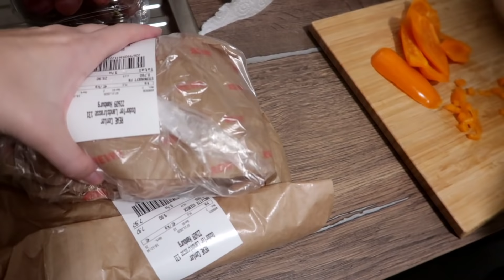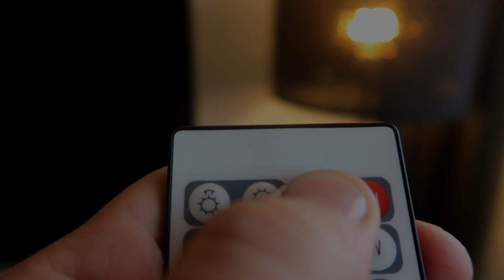HIER wird unsere Tochter schlafen! 😍